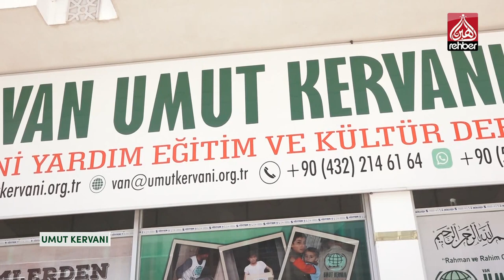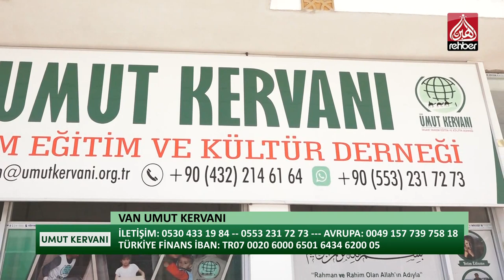Umut Kervanı | Van Umut Kervanı (23.05.2019)